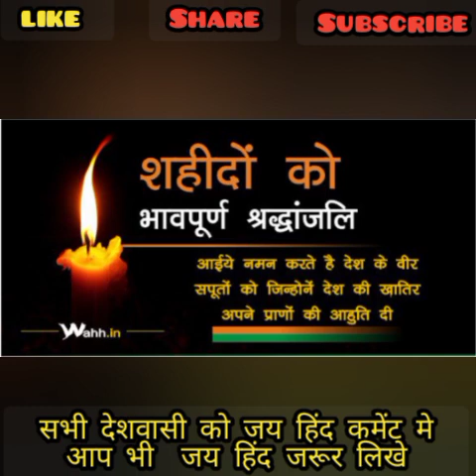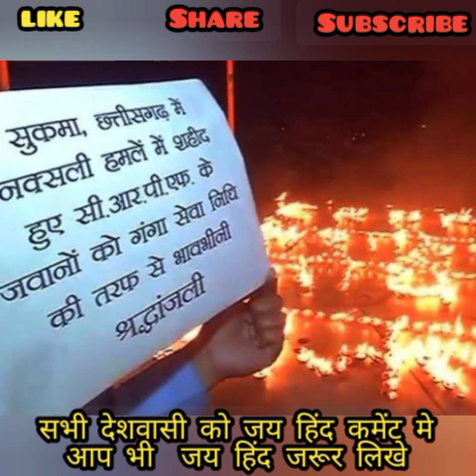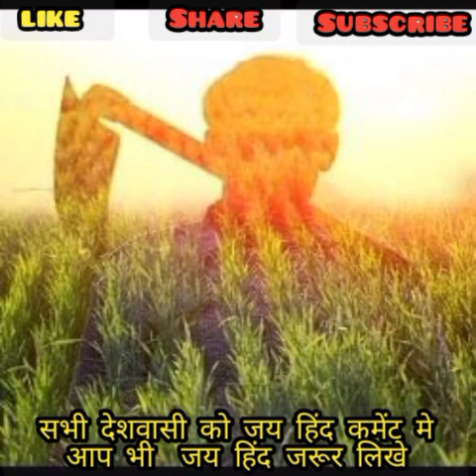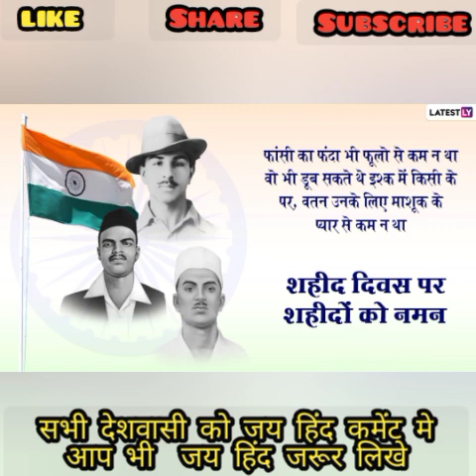Aye Mere Vatan ke logo full Song ।। Independence day special song Independence day